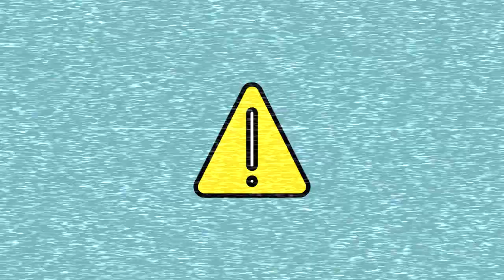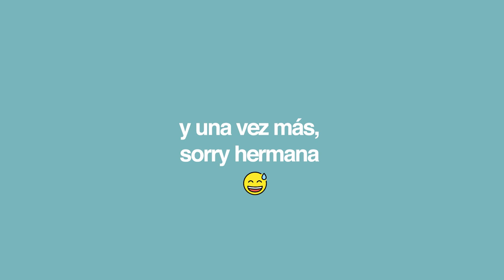¿QUIÉN ME CONOCE MÁS? 😯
Hice un reto entre mis hermanas para ver quien me conoce más y aquí les dejo el resultado, espero que lo disfruten tanto como nosotras 🤣 🤟🏻